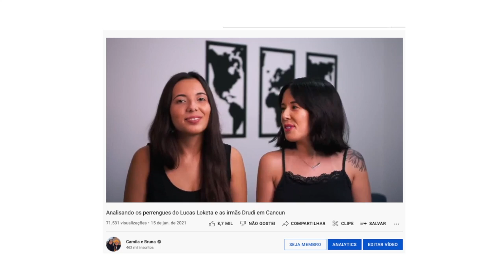Jeitos diferentes de arrumar malas + looks para intercâmbio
Estamos embarcando para um intercâmbio de 1 mês na África do Sul e vocês sempre perguntam sobre nossas malas.
Falamos um pouco sobre todo o processo, dicas do que levar ou não. Esperamos que gostem :)

Para receber notificações e mensagens de nós mesmas esse é o link do canal no app telegram (primo do whatsapp)